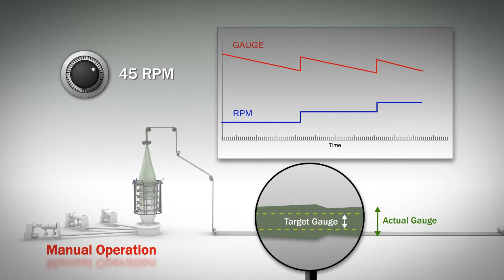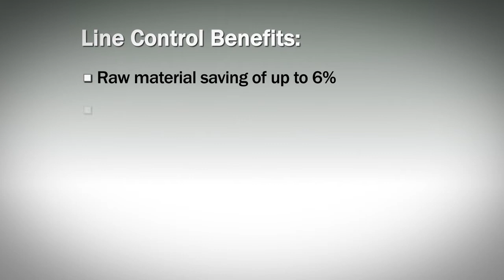Sysmetric Plastics Manufacturing Line Control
Sysmetric is the leader in utilizing smart technology in Resin Blending and Line Control Solutions for plastics processing of all types.  A small investment in a Sysmetric dosing system with Line Control can drastically improve the performance and output of your extruder.
Sysmetric offers material handling, dosing, line control and SCADA for:
Blown Film Extrusion
Cast Extrusion
Pipe and Profile Extrusion
Compounding Extrusion
Injection, Rotation and Blow Molding
Non-Woven/Filament Extrusion